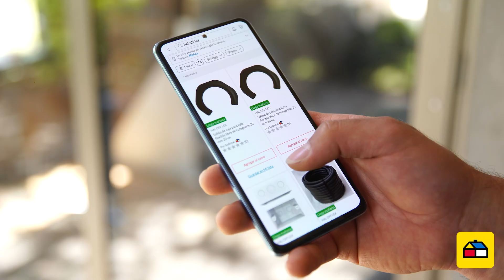Cómo instalar tuberías flexibles libres de halógeno I Taller del especialista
Las tuberías flexibles libres de halógeno son la solución ideal para instalaciones eléctricas seguras y eficientes. Este proyecto muestra cómo reemplazar tuberías de PVC deterioradas con una alternativa versátil, resistente a rayos UV y al fuego, que cumple con las normativas actuales.